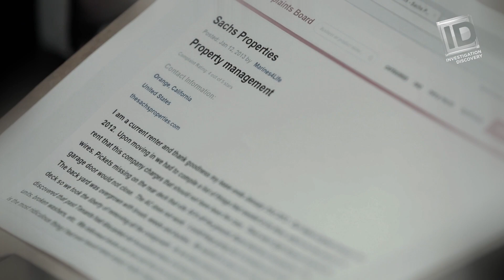(ID) Investigation Discovery: Deadly Intent Episode (10/11/2017)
On Wednesday, October 11 at 9pm PT, true-crime network Investigation Discovery (ID) will be retelling the murder of Brad and Andra Sachs in San Juan Capistrano, California on its series UNUSUAL SUSPECTS: DEADLY INTENT.

In this episode of UNUSUAL SUSPECTS: DEADLY INTENT, after a shooter enters the Sachs family home killing parents Brad and Andra Sachs, and injuring eight-year-old son Landon, a family is left heartbroken. Whether it be business tenants or disgruntled renters, investigators quickly find a long list of possible suspects that may have wanted to harm the Sachs’ due to their successful realty company. However, their quest to find the real shooter leads them to a killer who winds up having a much more personal motive.